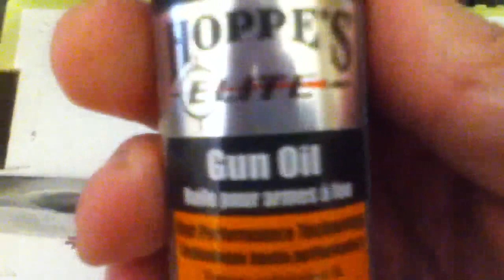WW2 Bayonet Pre Storage Care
Pre Storage Care of WW2 Bayonet by UFH (Union Fork & Hoe). Wiped down with Hoppe's Elite Gun Oil.

The Bayonet featured in this video is believed to be a 1943 WW2 M1905E1 or possibly an M1 Bayonet with a 10" blade & Scabbard. The below information was found online.
The "second issue" production included only the "spear point" style, and can be identified by changes in the method of marking. The original stampings on the ricasso (original manufacturer, serial number, etc) were ground off and the ricasso was re-stamped with the altering contractor's initials (UFH, AFH, Oneida Limited "OL", and Utica Cutlery "UC" will be the most commonly seen), ordnance bomb proof, and "US". No production year date will be seen. These are also refered to as the M1905E1.

Probably in late 1943 production of the new M1 model began. The M1 can be identified by a single-stopped fuller on each side of the blade, ending about 3" from the point, and ricasso markings of "US", production year (almost all seen will be 1943, after which the year was not stamped), ordnance department "flaming bomb", and some will also have the circular War Department stamping. Manufacturers included AFH, UFH, UC, OL, and Wilde Toole "WT".

The M1 and M1905E1 series remained in general issue following WW2 and through the Korean Conflict until the mid-1950's. New production during that period is not known to have occurred.